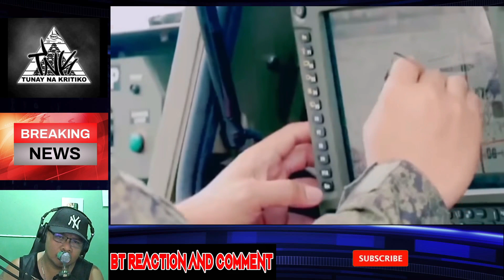GRABE ANG PRUWEBA NG BAGONG PNP CHIEF! GENERAL NA WALANG SINASANTO KILALANIN SIYA/REACTION VIDEO